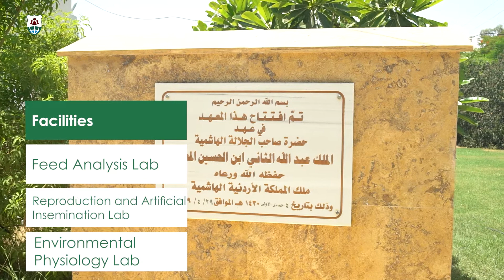Master in Horticulture and Crop Science - الماجستير في البستنة والمحاصيل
School of Agriculture - كلية الزراعة